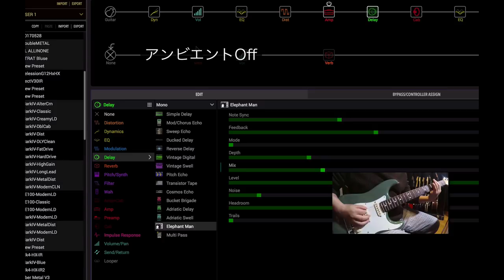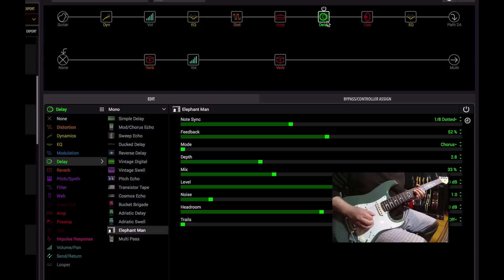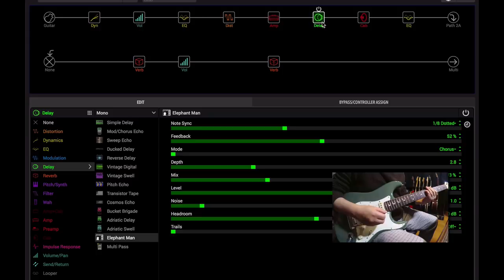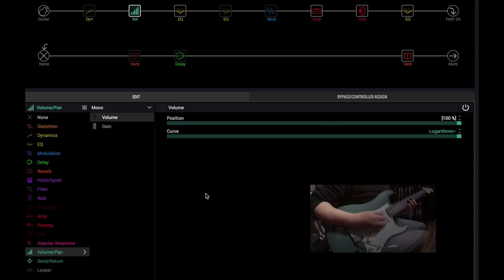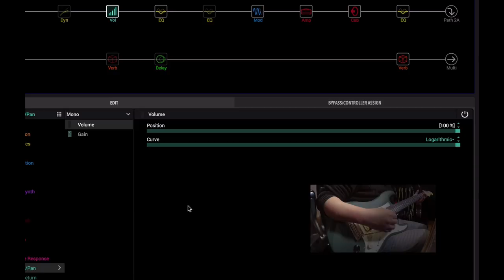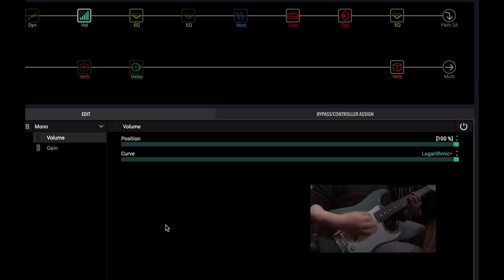Line6 Helix Custom Patch Friedman Modern Lead 鈴木健治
ギター宅録 宅録 ギター宅録 動画で使用しているHelixのカスタムパッチは、今すぐダウンロード購入出来ます。

Line6 Helix のCustom Patch Friedman modern drive紹介ビデオ。
音作りのアイデアも紹介しています。

鈴木健治 すずきけんじ

ギタリスト、ギターサウンドデザイナー、作編曲家。

*ギターサウンドデザイナーとして

ギター、ベースレッスンアプリ　PhraseStock   サウンドデザイン、音楽機能監修。（ iOS有料音楽アプリ１位獲得）
ギターアプリFinal Guitar のサウンドデザイン、音楽理論監修。（ iPhone有料音楽アプリ１位獲得）

現在ほとんどの音源制作を作曲、演奏、プログラミング、Mix〜マスタリングまで自宅スタジオにて行っています。

ギターレッスン サウンドメイクレッスン

関東近郊〜全国に展開している music school オトノミチシルベのギター科講師として、個人レッスンを行っています。
ギター演奏からサウンドメイクまで対応。
オンラインレッスンも受け付けています。

Ovaltoneのディストーションペダル、OD-Five 2 Extream, KS-1サウンド面の全面的監修。

ZOOM社マルチエフェクターのファクトリープリセット作成。

ホームレコーディングの独自ノウハウを中心としたオンラインマガジン「鈴木健治の宅録ギターマガジン」をnoteにて配信。

オンラインショップ宅録セレクションにてLine 6 HelixのカスタムパッチやUVIのソフトシンセの販売。

スタジオ,ライブサポートミュージシャンとして
宇多田ヒカル,MISIA,BoA,EXILE,倖田來未,SMAP,安室奈美恵,坂本 真綾,ケツメイシ、東方神起、… 他沢山のアーティストのレコーディングへ参加。

2005年minkのサポートバンドでパリコレクションにて生バンドでの演奏。
（日本人初。ジェイムス・ブラウン、ボブ・ディラン以来の生演奏）

愛知万博にてグラミー賞シンガー Erykah Baduのサポート。

 作編曲家としてMISA,V6,島谷ひとみ、華原朋美、V6、等の作品に参加。
華原朋美｢あなたがいれば｣ではレコード大賞編曲部門金賞受賞。
MAX　Grace of my herat 作曲、ギター　オリコンシングルチャート2位記録。
作編曲したV6の｢ONE｣、編曲した｢Feel your breeze｣ではオリコンシングルチャート1位記録。

ライブサポートでも多数のアーティストのライブに参加。
MISIAのライブにはデビュー以来10年以上参加。

鈴木健治直伝! ギター宅録メソッド 〜ギターレコーディング匠の技とEDIT法〜 [DVD]

海外での活動

2013年アメリカロサンゼルスのライブクラブBaked Potatoにてライブを行い、現地で高い評価を得る。
Baked Potatoにはスティーブ・ルカサー、マイケル・ランドウ、マイケル・トンプソン他アメリカ超一流ミュージシャンも多数出演。

2014年5月 fujigenギタークリニックツアー・イン・チャイナにて、中国で7公演のライブを敢行。

2011年に発売したミニアルバムGray World がアメリカの音楽系サイトReverbNationにて最高5位を記録。

書籍関係

トップギタリストの直伝講義録では「鈴木健治のカッティングフィーバー」掲載。

ギターマガジンへ自身の奏法解説掲載や機材レビュー等も多数。

☆2011/7/13 ソロミニアルバム “Gray World”世界同時リリース